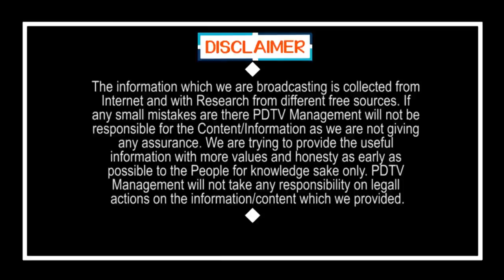Fake News on KIA Motors Behind Chandrababu ? | ఏదీ లేక బాబుగారి పత్తేపారం.. కియ్యో మొర్రో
ఏదీ లేక బాబుగారి పత్తేపారం.. కియ్యో మొర్రో | Fake News on KIA Motors Behind Chandrababu ? | PDTV News